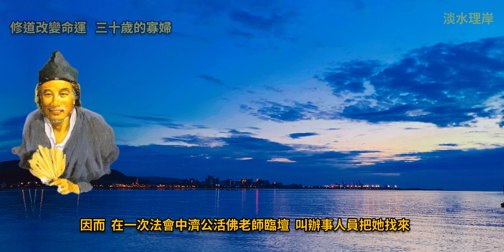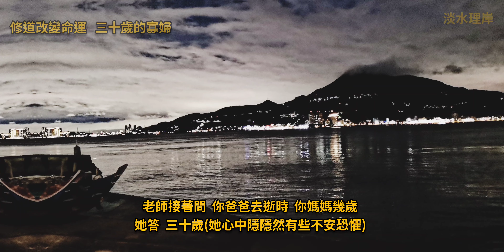因果輪迴系列 - 修道改變命運001 - 險成為寡婦 V.2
師承金公祖師 - 師尊 - 師母

修道改變命運   三十歲的寡婦

有一位坤道壇主原本修道很虔誠，渡人、清口、設佛堂等. ，對道場的佛事不遺餘力。 但在他最虔心修道時，先生卻因為車禍撞斷了腿，這個事件對她打擊很大，她總以為自己這麼努力在修道、辦道，應該受仙佛庇佑才是，為什麼卻蒙受這種不幸？心中忿忿不平，終日怨天尤人發道場的牢騷，後來乾脆退道不修了。
但也許是她修道以來造下的善業不可沒，仙佛並沒有因此而放棄了她，因而，在一次法會中濟公活佛老師臨壇，叫辦事人員把她找來，辦事人員都說：她不會來，她已經退道心了。
濟公活佛老師還是堅持：只要去找她，她一定會來，若不來架也要把她架來。
辦事人員去找她時，果然她毫不猶豫的答應了，因為她正想找仙佛算帳呢！到了佛堂，她因心中有所不平，見到活佛老師也不跪，老師心平氣和的跟她說：妳不要生氣，今天我要跟你把話說清楚。
活佛老師問：妳阿公去逝時，妳阿罵幾歲？
她答：三十歲。(她心想我先生撞斷腿與我阿公阿罵有什麼關係。)
老師接著問：你爸爸去逝時，你媽媽幾歲？
她答：三十歲。(她心中隱隱然有些不安恐懼。)
老師又問：妳今年幾歲？
她答：三十歲。(回答時她不禁毛骨悚然。)
老師又説：對了，今年輪到妳守寡！
活佛老師娓娓道出其中因果：原來她和她媽媽、外祖母三人，在前世聯手謀殺了一個男人，而這名男子的妻子當年正好三十歲，守寡守得非常艱苦，終日以淚洗面，最後熬不下去自殺身亡，從此夫妻倆怨氣沖天陰魂不散，決心要復仇，要她們三人都嚐到三十歲守寡的滋味，因此報應一代代發生，從她外祖母到她媽媽都是三十歲守寡，淒苦一生。
老師繼續對她說：妳知道老師和這兩個冤欠說了多少好話，才勸得他們回心轉意，給妳一個行功了愿、將功抵過的機會，才保住妳先生的性命，如今只不過跌斷腿，而且醫的好，還有什麼好埋怨？
妳現在聽清楚了，回去再想清楚要不要修道？
她噗的一聲立刻跪了下來，急忙說道：老師慈悲，要修、要修. 。
從這個實例中可看出，修道不僅可以改變我們八字裡的命運，還可以改變前世冤欠追討的命運。所以要改變命運最有效的方法，還是求道修道。

為什麼求道、修道可以徹底改變命運？
◎求道可以斷輪迴根本，超脫三界，自然不被命運羈絆。
◎修道可避開惡緣，使原本的惡因無法結果。
◎求道種下成佛種子，修道造善業，如此耕耘福田，自然可以改變命運。
◎修道可剷除業力種子，使之不得開花結果，形成障礙。
◎修道受仙佛慈悲暗中撥轉，使冤欠不能隨意追討。

這故事主角是台北道場的莊講師，當時老師告訴他，冤親債主本來是要他的命，經老師擔保說情，讓莊講師在道場行功了愿，再把功德廻向給冤親債主，所以只要他一條腿。
老師藉由此事，旨在讓所有徒兒明白，只要真心修辦道，仙佛自會暗中撥轉。